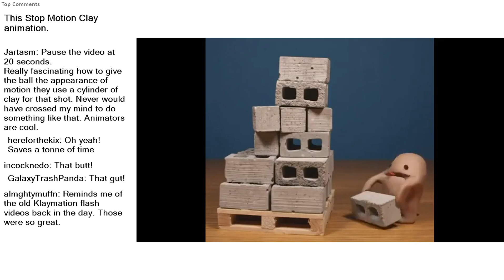Top Reddit Video - Next F*cking LEVEL: This Stop Motion Clay animation.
This Stop Motion Clay animation.